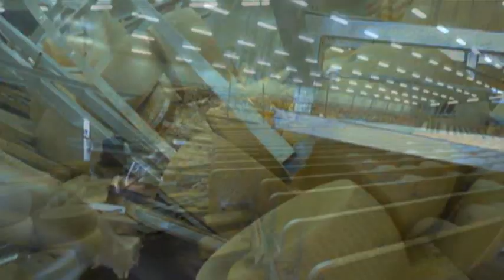Raw Video: Huge Cheese Losses From Italy Quake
One day after a deadly earthquake struck northern Italy, damage estimates are being tallied for the region's famed parmesan cheese.  One producer says some 400-thousand wheels of aging cheeses were damaged when the shelves they were on topppled.  (May 21)